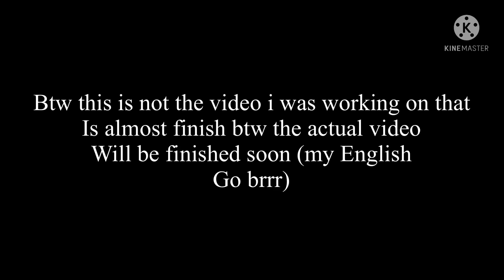Poor choice of words for this guy | Genshin impact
Btw this is not the video that i am working on btw.. This is just a video that i forgot to upload when i got my new ipad
Don’t worry i will make it quick. Making videos is such a pain.